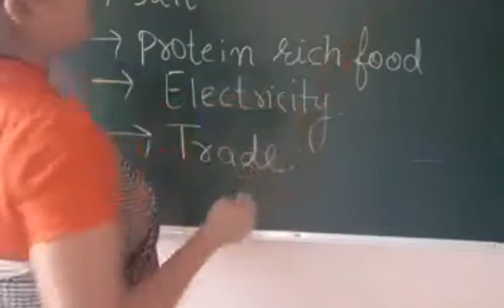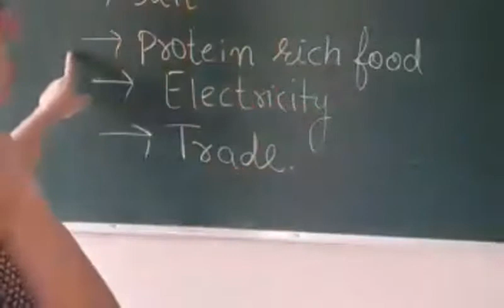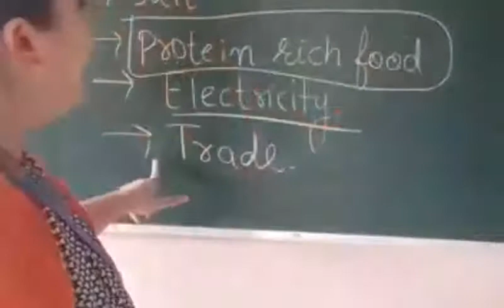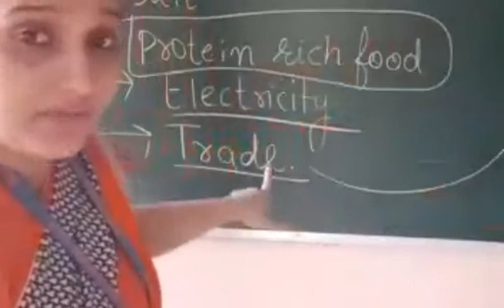Class 6 Social part 54 13 Aug